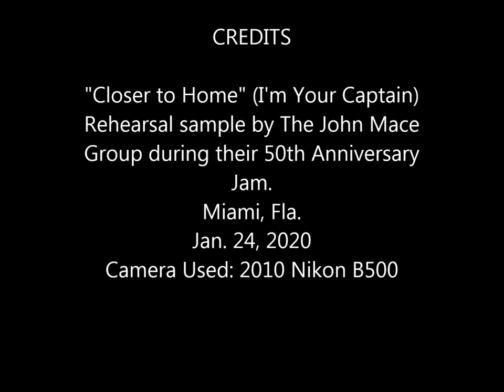The John Mace Group-Closer to Home - (sample only) 1-24-'20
The John Mace Group-50th Reunion, Miami, Fl. Short, edited rehearsal sample-"Closer to Home (I’m Your Captain)". Jan. 24, 2020. (The song also was a hit 50 years ago in 1970.)

(I edited out the first verse due to someone forgot to disconnect the mics. on the drums and as a consequence, the sound was too distorted.)

"I'm Your Captain (Closer to Home)" is a 1970 song written by American musician Mark Farner and recorded by Grand Funk Railroad as the closing track to their album Closer to Home. Ten minutes in duration, it is the band's longest studio recording. One of the group's best-known songs.” Source: Wikipedia

Musicians: John Mascaro-Guitar, Lead Vocal; Nick-Guitar, Harmony Vocal; Al Lavoie-Drums. (John, Nick and Al, along with Bass player Frank Whitney (absent in this video) are the original 1969 members.) The JMG was a popular Top 40 cover band in the SW Miami area active from Sept. 1969 to May 1971.